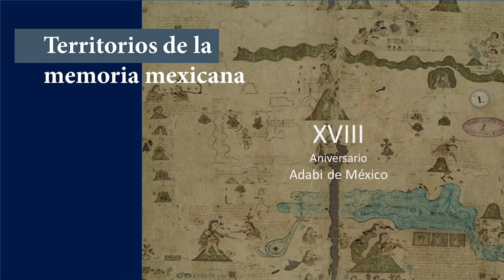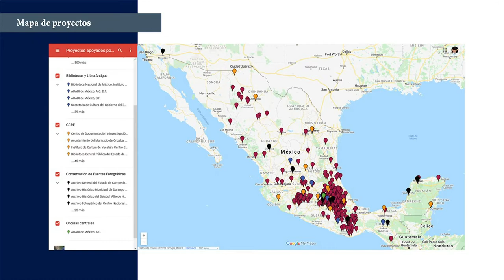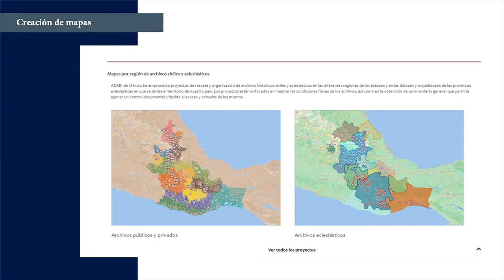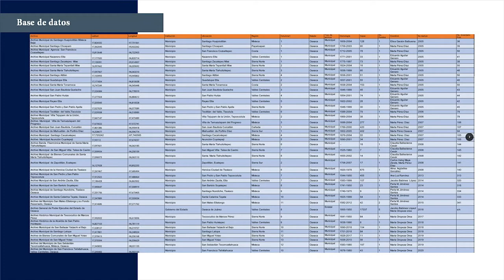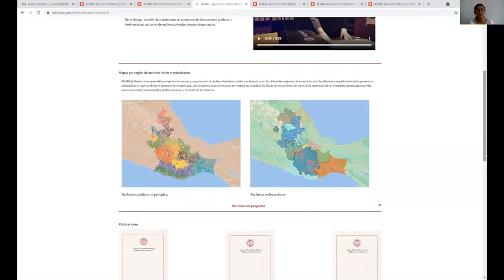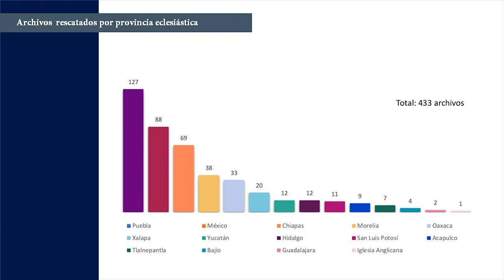"Territorios de la memoria mexicana". XVIII aniversario de Adabi de México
Presentación de los mapas regionales de los proyectos llevados a cabo por la Coordinación de Archivos Civiles y Eclesiásticos en los estados de Puebla y Oaxaca. Palabras de la presidenta de Adabi de México, doctora María Isabel Grañén Porrúa y la directora Stella María González Cicero